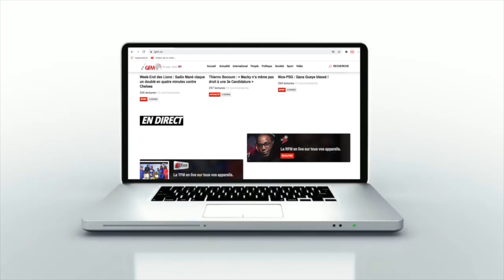L'entraîneur du Togo fait les éloges des Lions et donne des indices pour la CAN